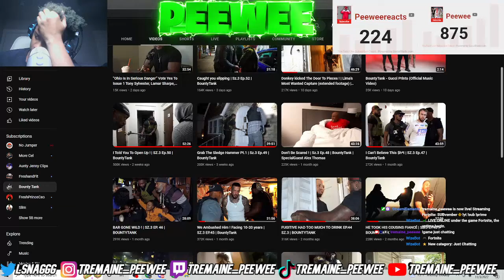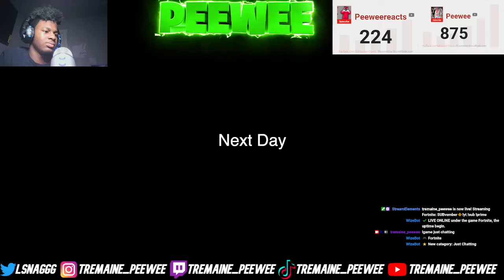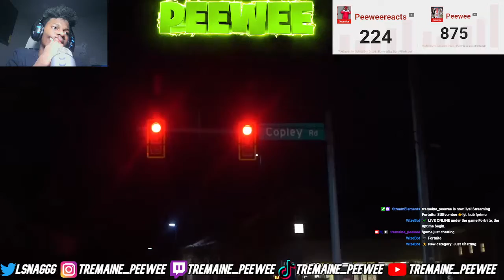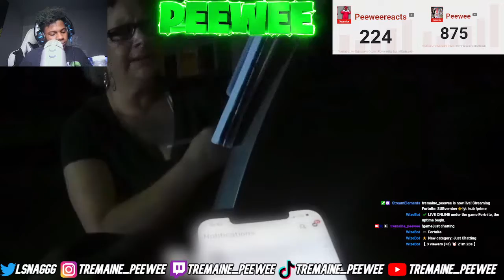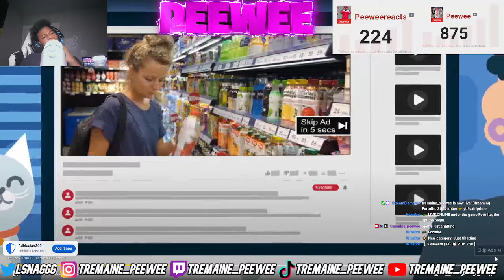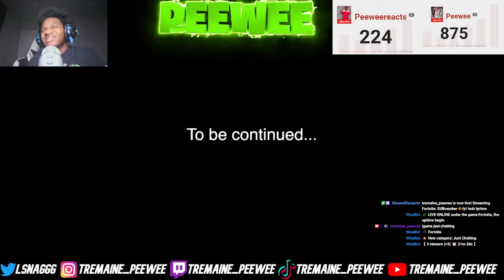Peewee Reacts HE TOOK HIS COUSINS FIANCÉ BOUNTYTANK